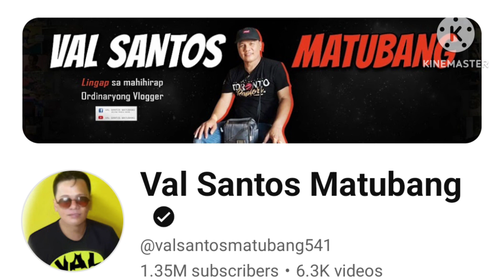KALINGAP RAB ALAM NA ANG MANG YARI KINA DARA! AT GRILLS NA NASIRA MAY MANANAGOT NA?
kalingap rab alam na kung nao ang mang yari kina dara. at grills na nasira maymananagot na?